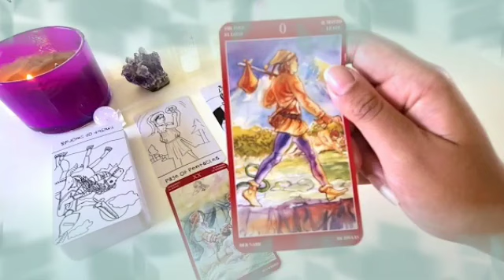برج القوس من 1 إلى 8 أبريل 2024 // حبيبك هيدفع تمن👌جرحه ليك غالي كثير يا قوس😏شوف كارما🤯